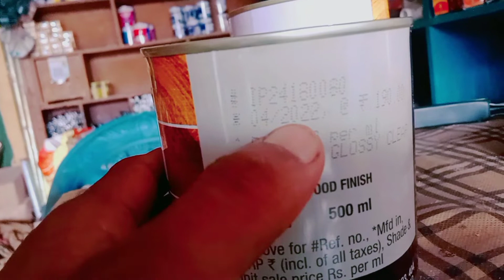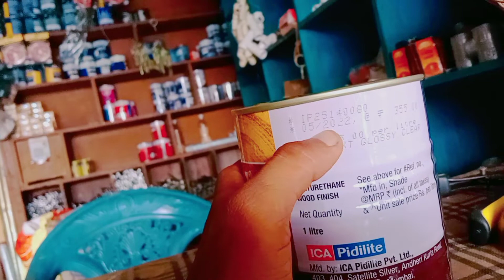Wudfin PU 11..pidilite#wudfin#pidilite ..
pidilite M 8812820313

WUDFIN PU11 & BETTER WOO ... How to polish wooden furniture wooden showcase dining room screw 1135 / 7screws30 / 7screws ... how to use M seal plumber // m ... Fevicol heatx review Fevicol Heatx Coupon kaise sc ... plywood par melamine polish k ... Best Oil Paint | Asian Paint

wudfin pu 11 colors wudfin wudfin pu wudfin colours woodfin polish 11